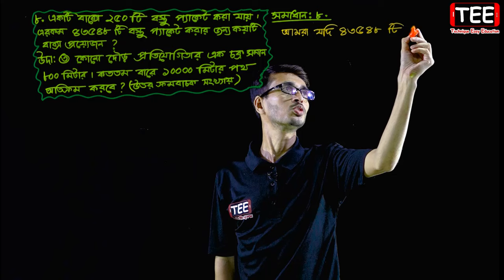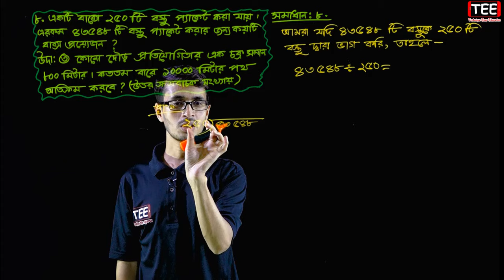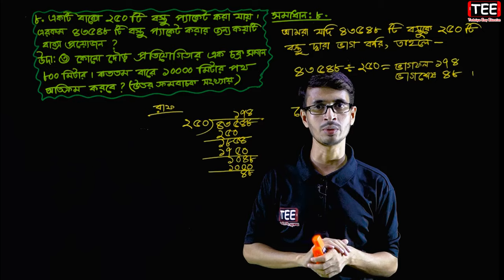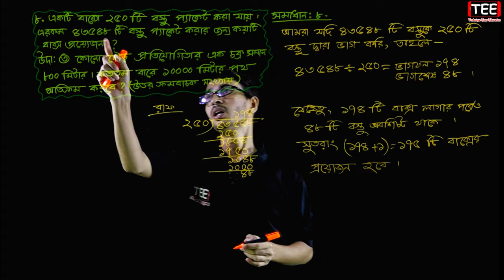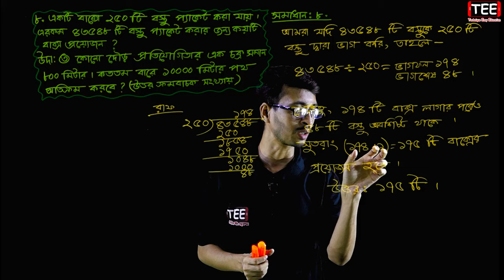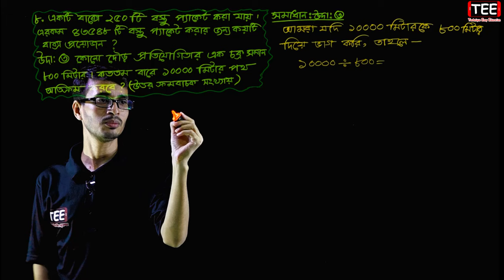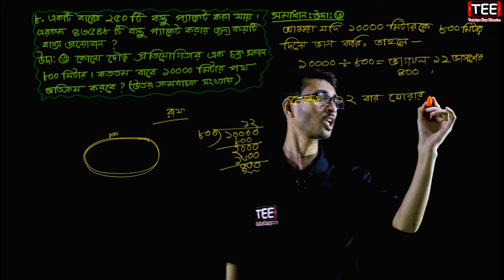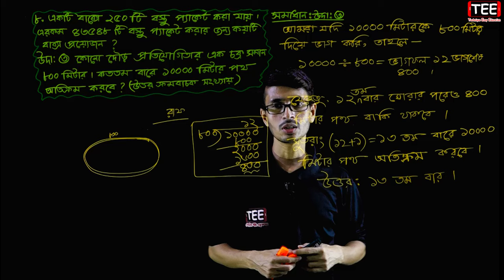PEC Math Chapter 2 (Part-10) || Class 5 Math || Five Math | পঞ্চম শ্রেণির গণিত দ্বিতীয় অধ্যায় || ভাগ